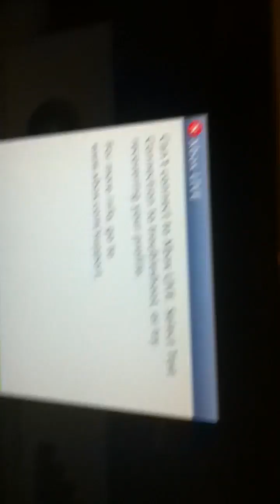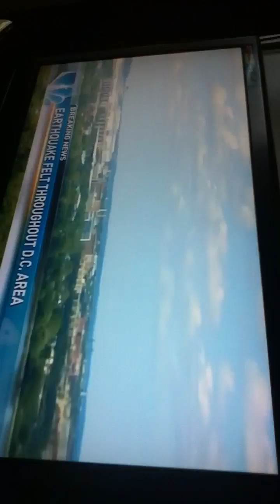Mineral, VA 5.9 Earthquake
Earthquake 5.9